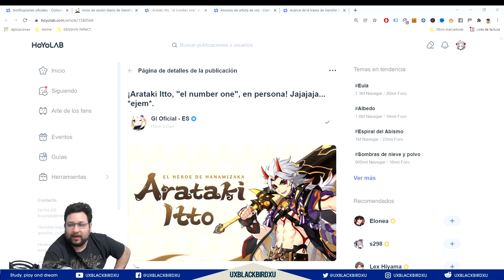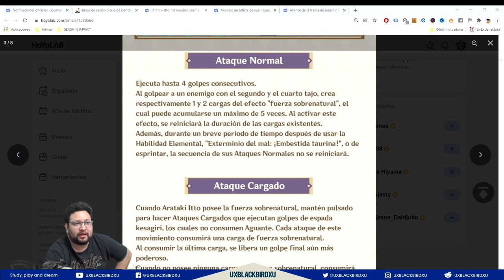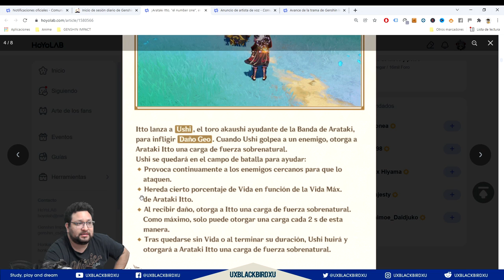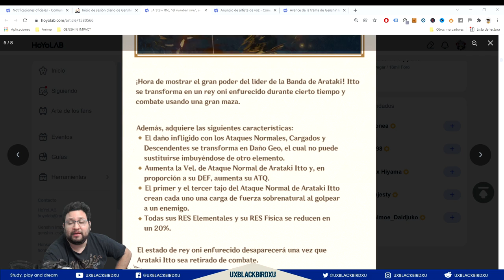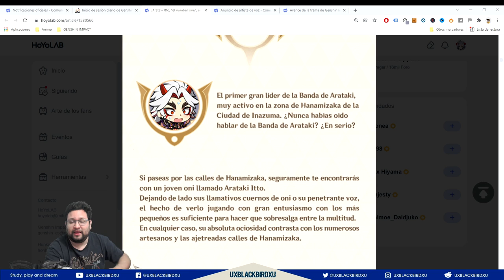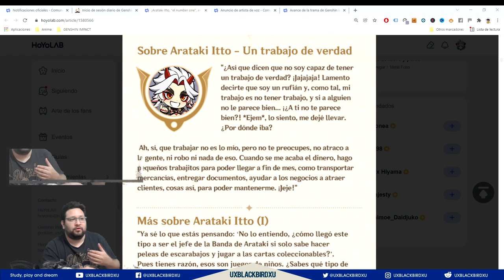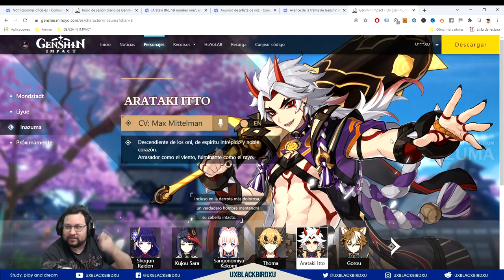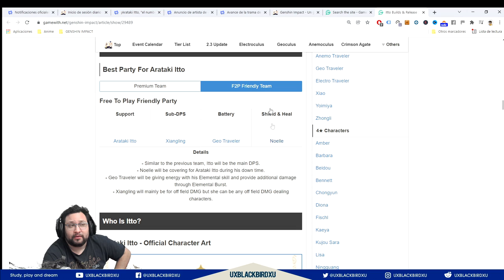ARATAKI ITTO 👈 ♓ | ⚡⚡ Genshin Impact ⚡⚡ | Presentacion Oficial, historia, builds posibles!!!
Presentacion de ARATAKI ITTO

0:00 Intro
0:39 Informacion del Personaje General
2:08 MAIN Dps
2:21 Ataque Normal
4:04 Habilidad E
8:04 Ultimate Q
12:02 Historia
13:36 Voz (Cosas que habla ITTO)
15:05 Secretos
16:25 Audios de ITTO ING/JAP
17:43 Reaccion a Trailer de historia de ITTO
19:09 Buils ITTO DPS
21:25 Ending

OH EKATE
banners mas nuevos (ohekate)